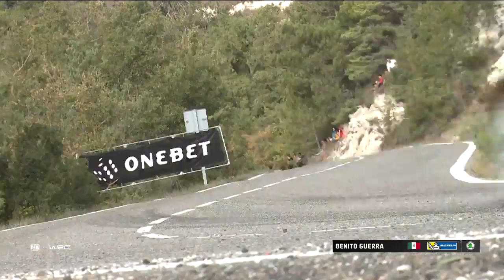WRC 2 - RallyRACC 2017: WRC 2 Event Highlights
FIA World Rally Championship 2017 - WRC 2 Winner RallyRACC 2017: Teemu Suninen / Mikko Markkula (M-Sport)